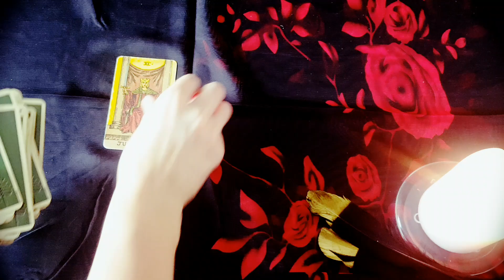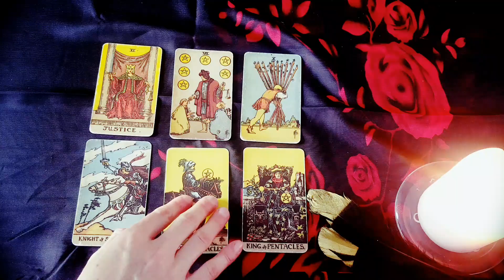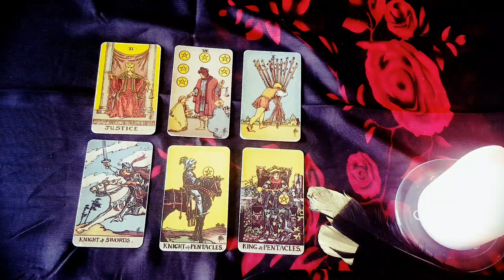LIBRA ~ YOUR PERSON FINDS *THIS* TO BE THE MOST ATTRACTIVE THING ABOUT YOU 😳 🖤🔥 JULY 2022 TAROT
Thanks for tuning into watch  YOUR PERSON FINDS *THIS* TO BE THE MOST ATTRACTIVE THING ABOUT YOU 😳 🖤🔥 JULY 2022 TAROT